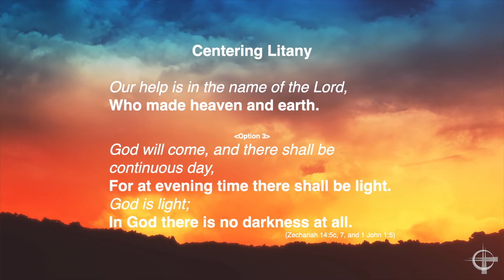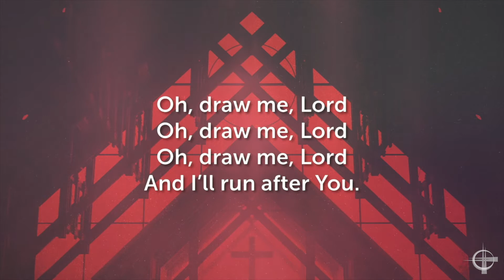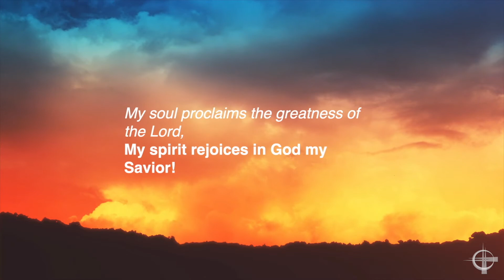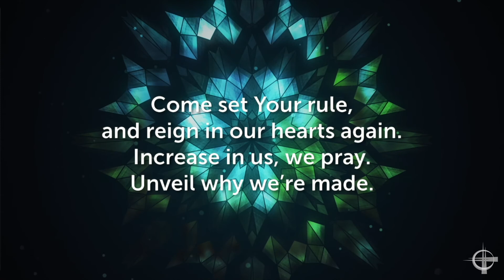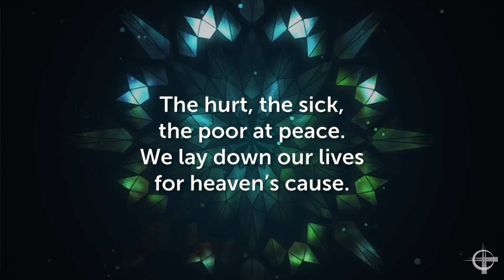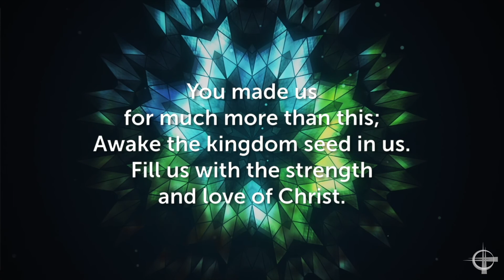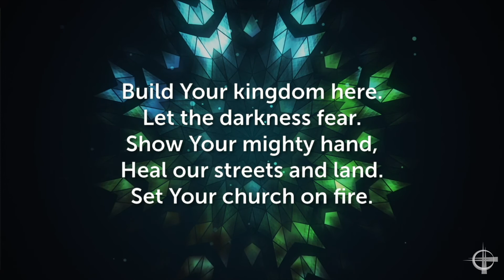Midweek Unplugged, 26 May 2021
Deacon Kenny Champagne reflects on the nature of being free towards our self-limitations when it comes to the well-being of others.